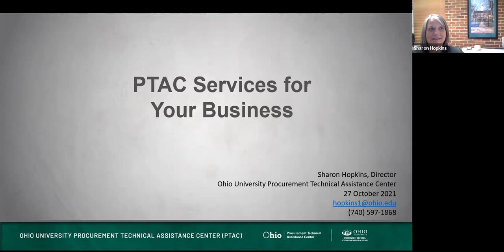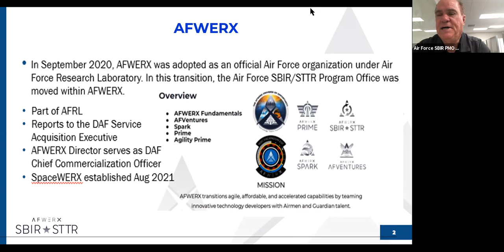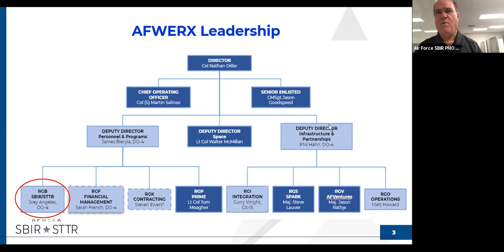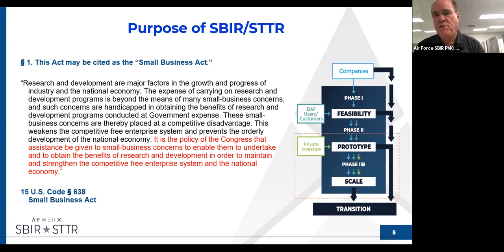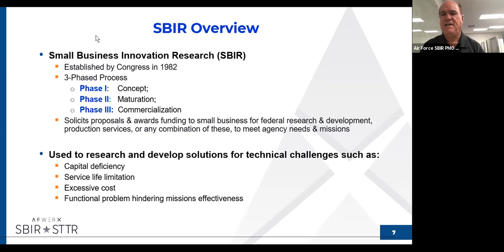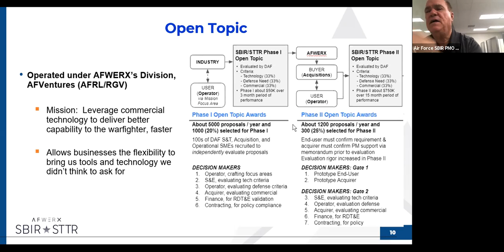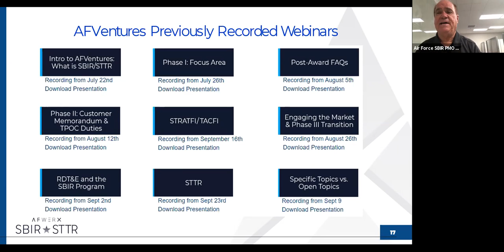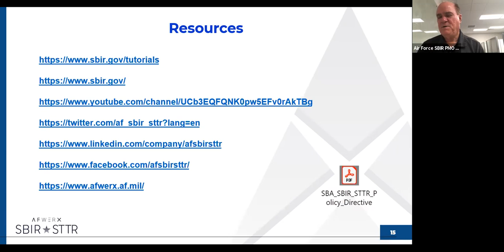Federal Small Business Innovative Research(SBIR) & Small Business Technology Transfer Programs(STTR)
Learn about the difference between the two federal grant programs and whether or not your business is a fit.
source:
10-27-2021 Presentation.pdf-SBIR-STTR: